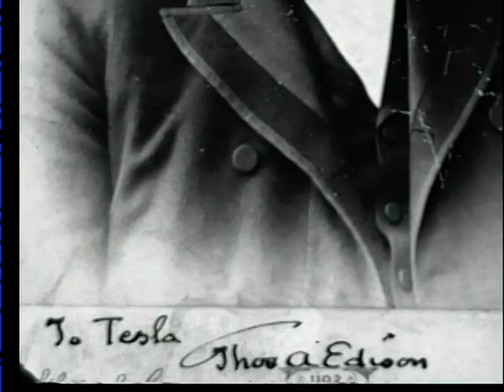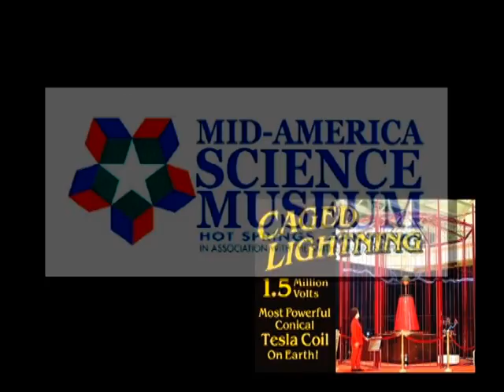A MUST SEE - TESLA THEATER - Mid-America Science Museum (Rev. 1)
Tesla Theater Program Introduction at  Mid-America Science Museum, Hot Springs, Arkansas USA . World's Most Powerful Conical Tesla Coil as certified by Guinness World Records ( 8/29/2007). Replica of the World famous Griffith Observatory's conical Tesla coil, Hollywood Hills of Southern California - donated by Earle Ovington via Dr. Frederick Finch Strong (1936/1937). Narration by: Niles Ellis, Director of MASM Exhibits and Design. Video created by: Richard W. Mathias, V.P. Board of Trustees -Mid-America Science Museum.. (Revised 6/20/2011)